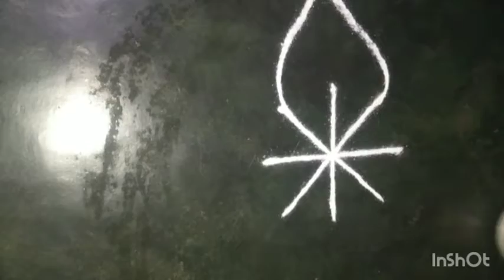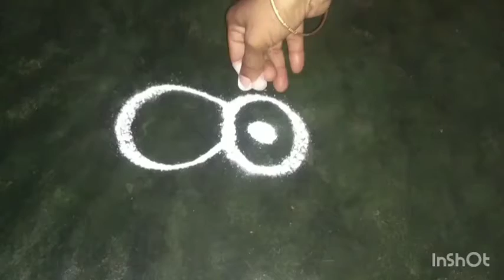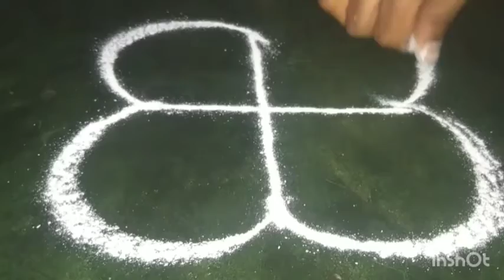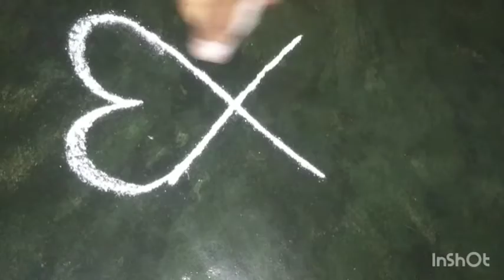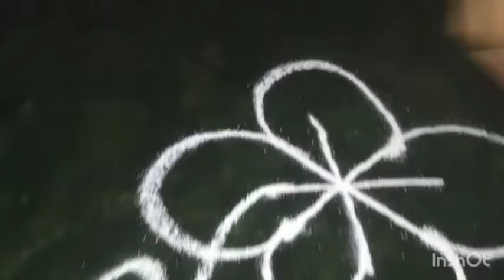simple Rangoli designs for beginners 👍👍